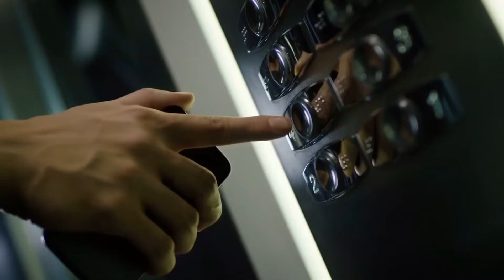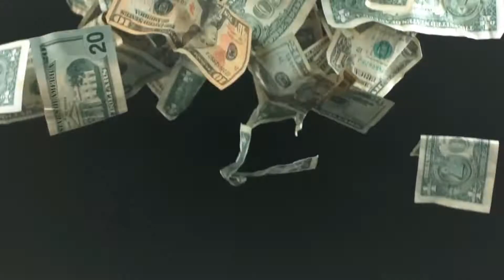The $ 2 BILLION Dollar Most expensive House in the World 🤑Mukesh Ambani House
THE $2 BILLION HOME: Welcome to “Antilia”, The most expensive house on the planet!

The $2-billion dollar, 27-story, 400,000 sq/ft home, property of the world’s 20th billionaire, petroleum titan and wealthiest man in Asia, Mukesh Ambani, sits in the heart of Mumbai, India.

In reality, this magnificent piece of real estate falls second after the Buckingham Palace, estimated at over $5 billion dollars. However, Buckingham is a Crown property, while Antilia is a privately owned home.